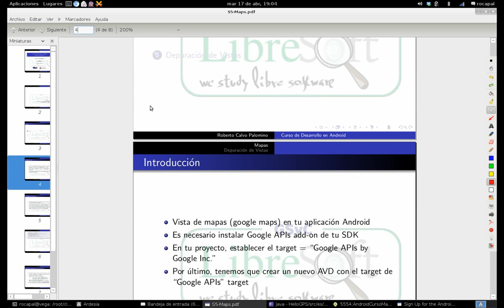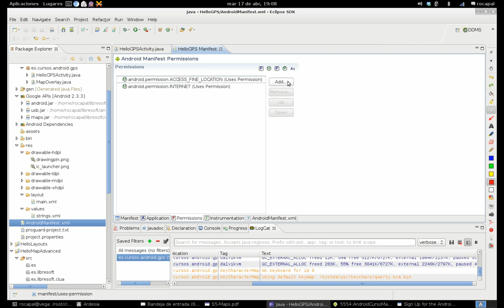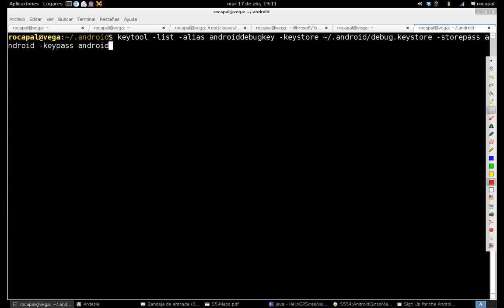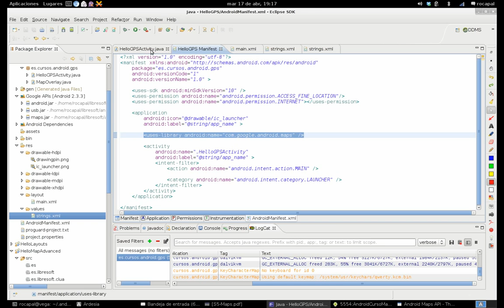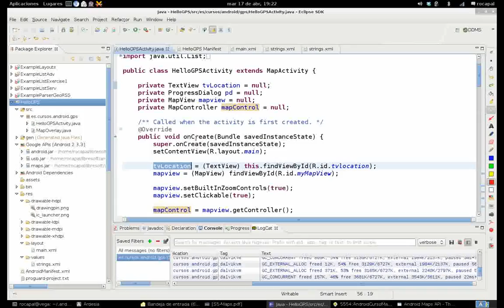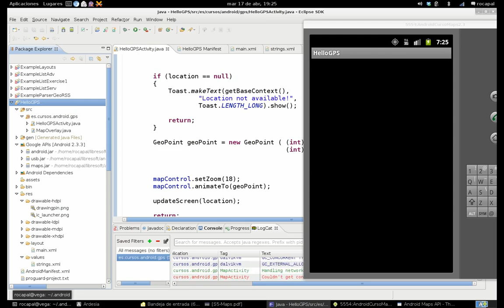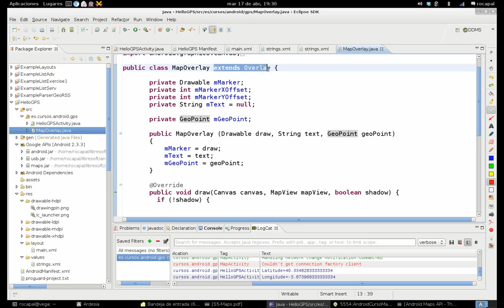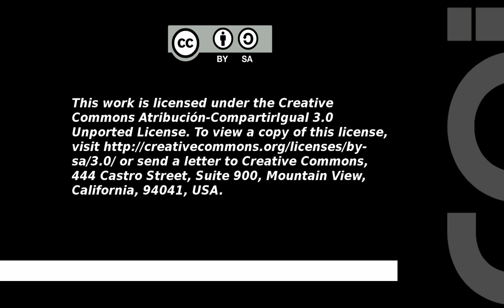Desarrollo en Android · Mapas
Roberto Calvo Palomino, R&D Android Mobile Engineer. Universidad Rey Juan Carlos - Libresoft.